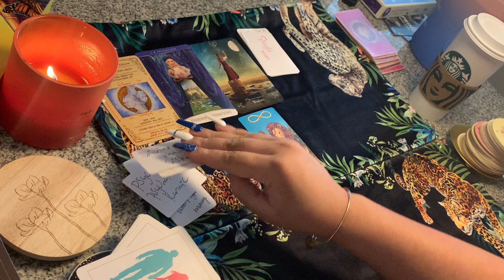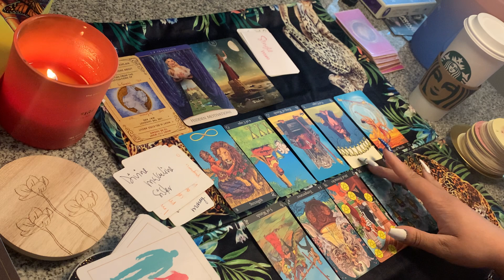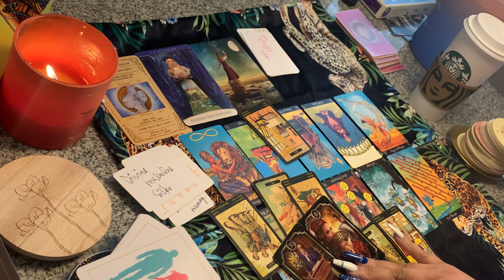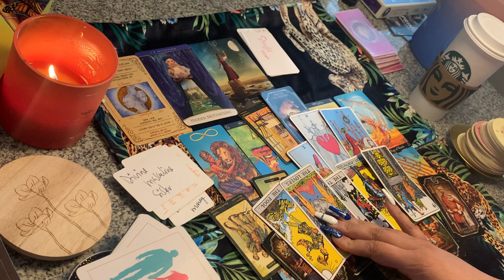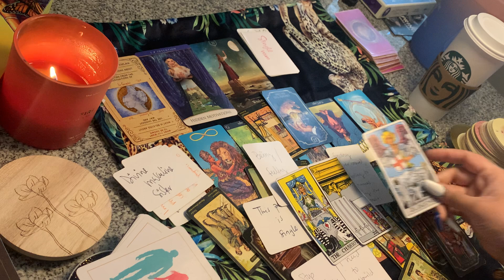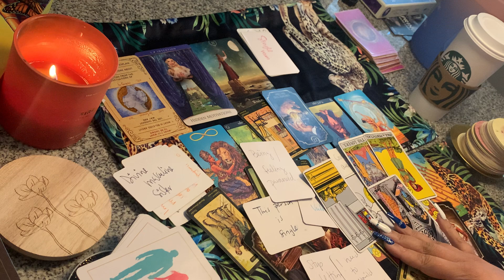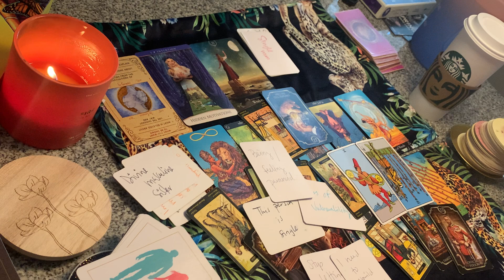💔DIS SISTER IS TRYING 2 HOLD U HOSTAGE IN HER ROOM AT HER HOUSE SHE’S GETTING READY 2 LOSE⚔️POVERTY